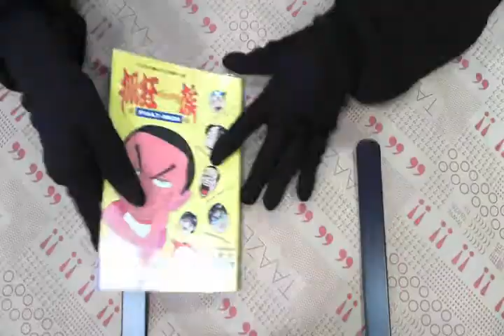TAAZE｜抓狂一族9 二手書書況 9789577969002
TAAZE｜讀冊生活網路書店「抓狂一族9」，找二手書請至